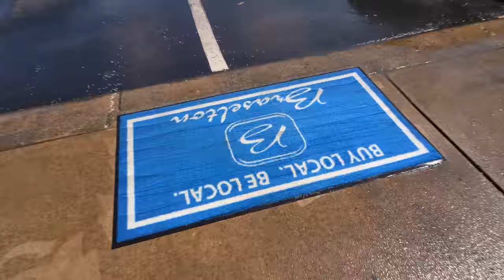CONVIRTIENDO UN CENTAVO EN UN IPHONE 13 PRO MAX EN 5 DIAS 5/5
En 5 Dias Trataremos de Convertir un Centavo un un Telefono Iphone 13 PRO max. Este es el Quinto y Ultimo Dia

RECUERDA QUE ESTAREMOS EN TWITCH TODOS LOS DIAS TRANSMITIENDO EN VIVO DE 8-11 PM HORA ESTE